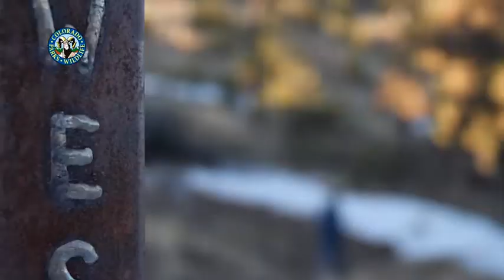Colorado runner suffocates mountain lion that attacked him